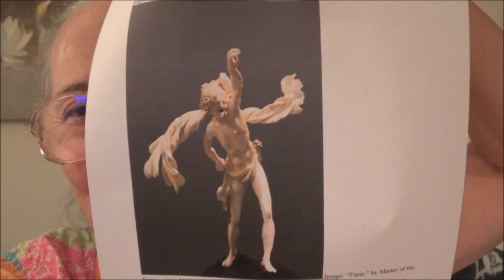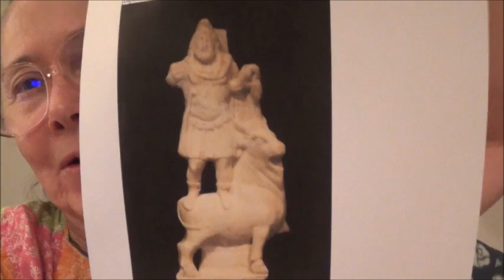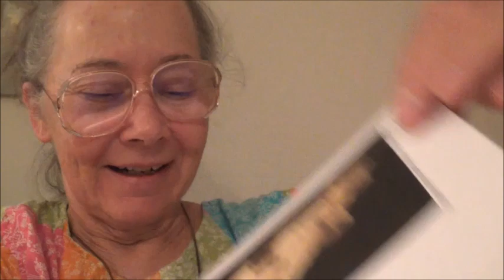Omniscience, Omnipresence, Omnipotence: 8A. Cult Deprogramming . by Alice B. Clagett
Written and published on 15 April 2017; filmed on 15 September 2021; film published on 22 September 2021
FULL Title: The Spiritual Powers of Omniscience, Omnipresence, and Omnipotence on Earth Today: Things to Look Out For: 8A. Cult Deprogramming  . by Alice B. Clagett
Dear Ones,